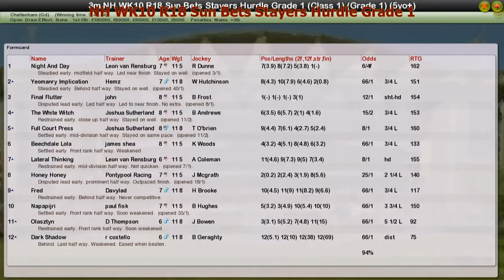NH WK10 R18 Sun Bets Stayers Hurdle Grade 1